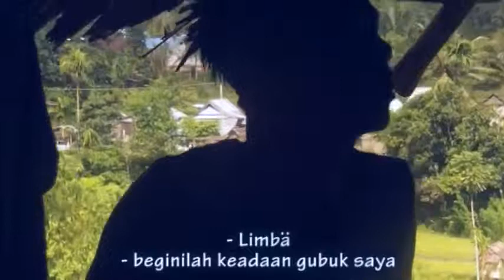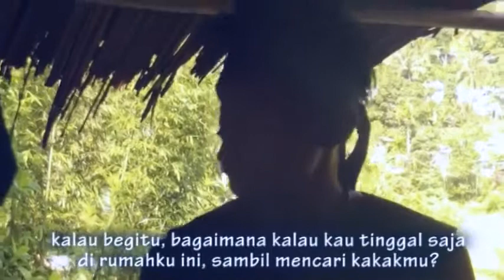Film BUNTU & BULO (film action) part 3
projek Film Buntu & Bulo ini kami buat secara iseng-iseng pada tahun 2016 yang lalu bersama teman-teman di Bambangbuda.

film ini menceritakan tentang dua saudara seperguruan (Limbä dan Hede) yang saling bersaing demi memperebutkan kekuasaan dan pusaka (Buntu & Bulo) dari sang Guru.

kami minta maaf, atas banyaknya kekurangan dan kami akan berusaha untuk memperbaiki dan berkarya lebih baik lagi.

Crew Produksi :
Director : Yan Lucky Martanto
Cerita  : SSB FILM BAMBANGBUDA
Penata laga/adegan : Waldi Ardiansyah, Aldi Suryadi
Musik dan Backsound : Abyezer GPL
DOP/Editor : John Wesley
Special Effect : Yan Lucky Martanto

Produksi Sanda-sanda Bäbä (SSB) FIlm Bambangbuda Tahun 2016

Luck Channel Production